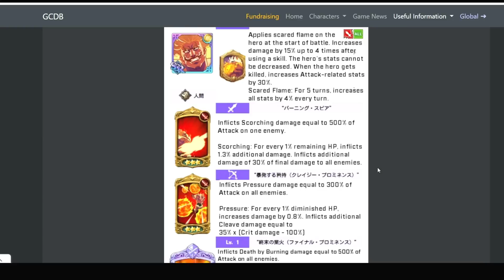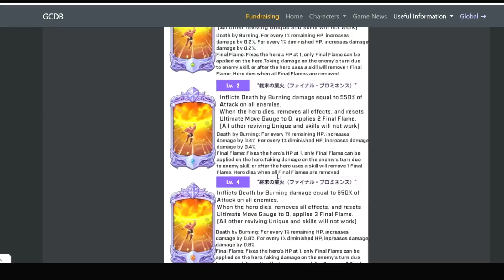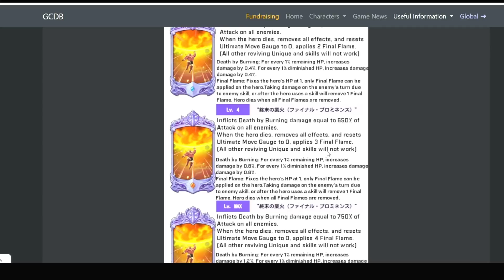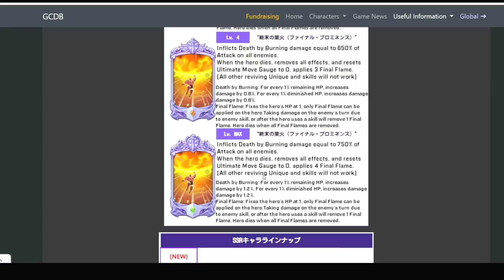ESCANOR ULTIMATE NO PVP! TRADUÇÃO DAS SKILLS E PASSIVA!ESCANOR VAI QUEBRAR O GAME?!- 7DS Grand Cross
TRADUÇÃO DA PASSIVA E SKILLS DO ESCANOR ULTIMATE 7DS GC
ESCANOR ULTIMATE IN PVP! SKILLS AND PASSIVE TRANSLATION!ESCANOR WILL BREAK THE GAME?! - 7ds Grand Cross